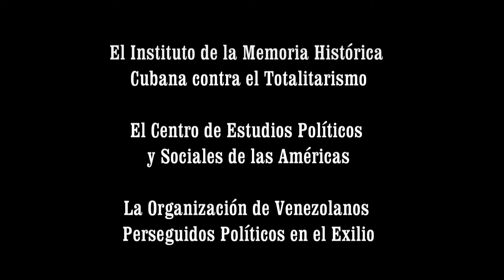Alexis Ortiz - Conferencia "De la Tricontinental al ALBA"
Presentación de Aléxis Ortiz, escritor, periodista y asesor electoral, durante la conferencia "De la Tricontinental al ALBA" celebrada en la Casa Bacardí con la colaboración del ICCAS. El acto fue patrocinado por El Instituto de la Memoria Histórica Cubana contra el Totalitarismo, el Centro de Estudios Políticos y Sociales de las América y la Organizacion de Venezolanos Perseguidos Politicos en el Exilio.